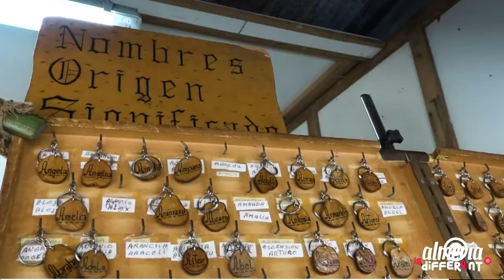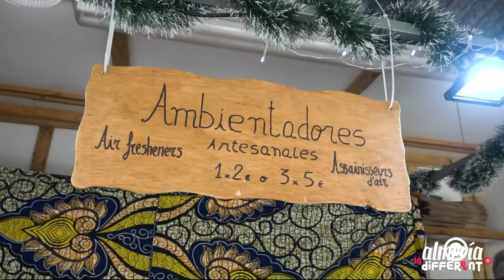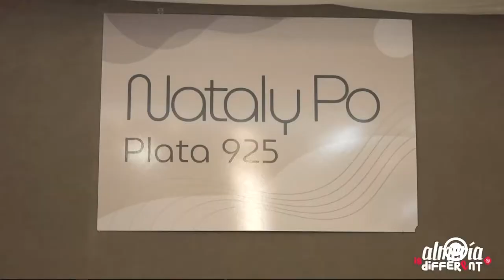Reportaje Mercado Navideño (Almería is different) (22/12/21)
Damos un paseo por varios de los puestos navideños que puedes ver en la Rambla Federico García Lorca